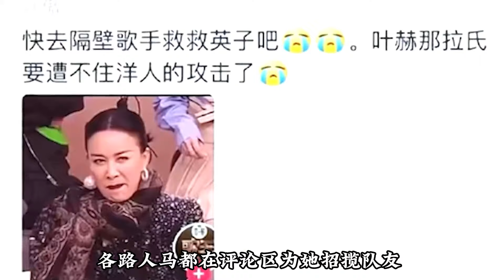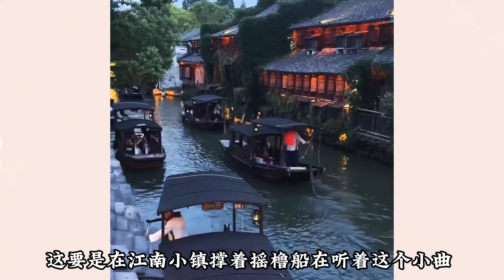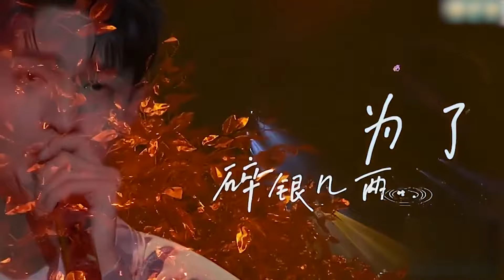五旬老太守国门 摇人摇到德云社 德云社唱歌真的有点东西！歌手2024 郭德纲 于谦 秦霄贤 岳云鹏 郭麒麟 张云雷 【德云那点事儿】